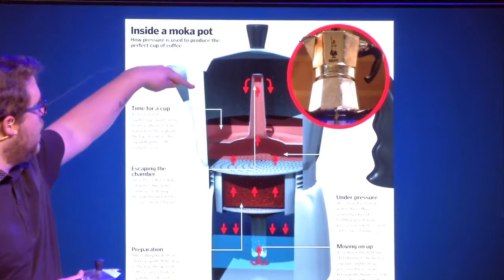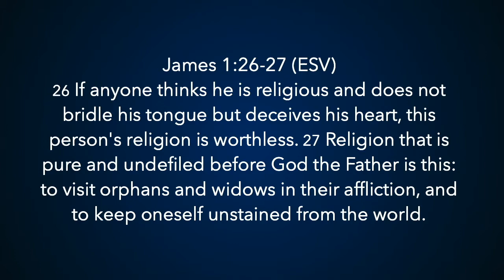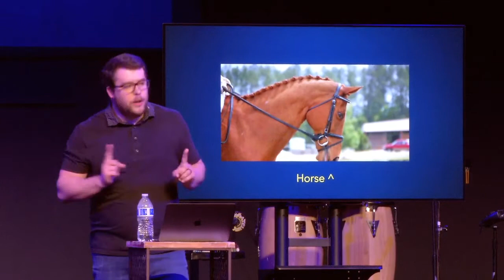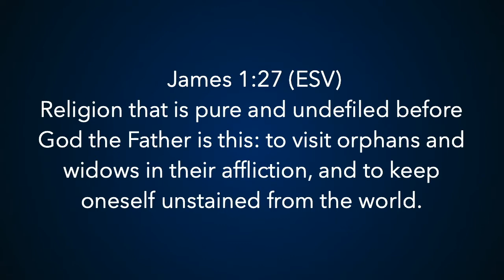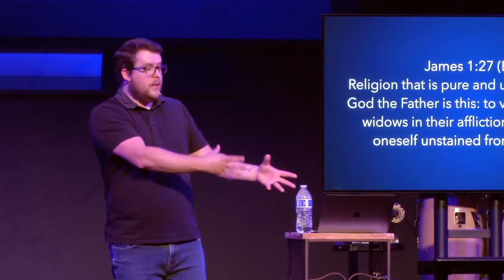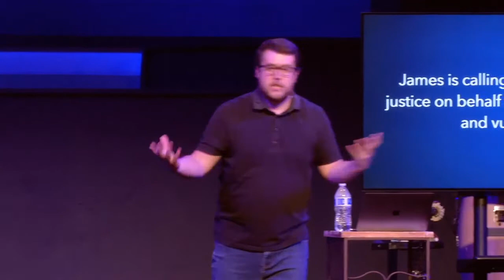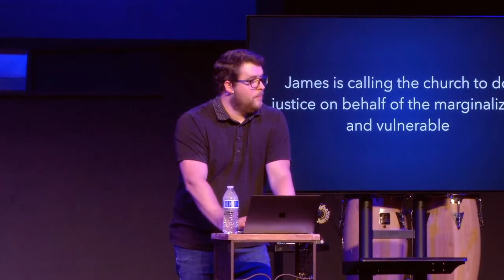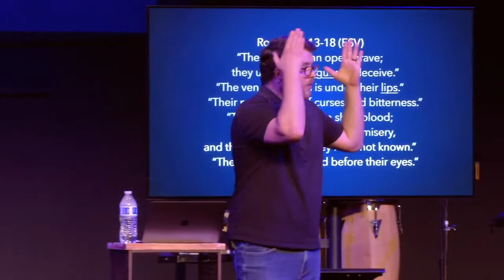Inside Out, with Pastor Cory Atkinson